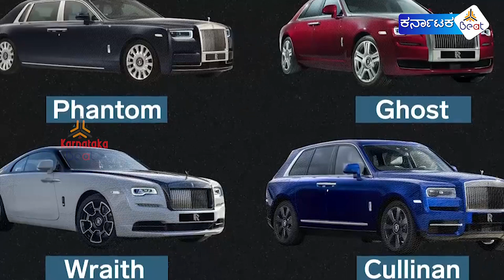ಬೀದಿಯ ಕಸ ಗುಡಿಸಲು "ರೋಲ್ಸ್ ರಾಯ್" ಕಾರನ್ನು ಬಳಸುತ್ತಿದ್ದ ಭಾರತೀಯ ರಾಜ |Rolls Royce car used to clean garbage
ರೋಲ್ಸ್ ರಾಯ್ ಕಾರಿನ ಕಂಪನಿಯ ವಿರುದ್ಧ ಪ್ರತೀಕಾರ ತೀರಿಸಿಕೊಳ್ಳಲು ಕಸ ಗುಡಿಸಲು ಬಳಸುತ್ತಿದ್ದ ರಾಜ